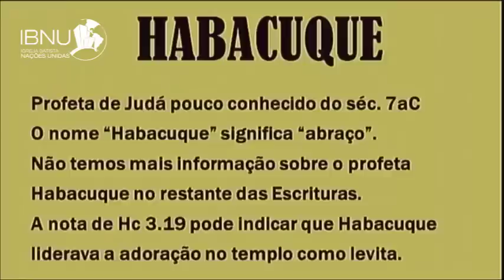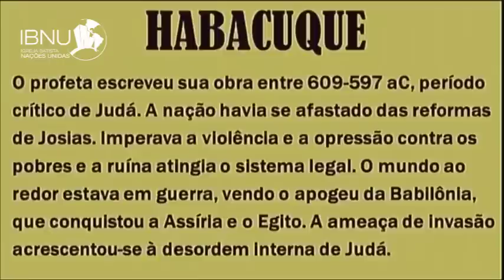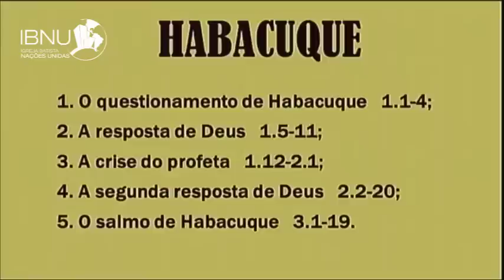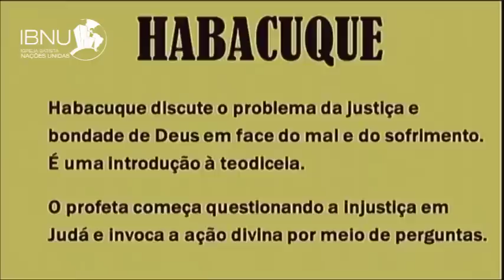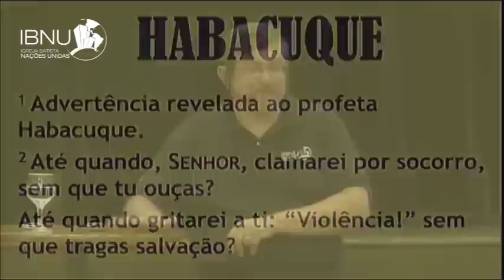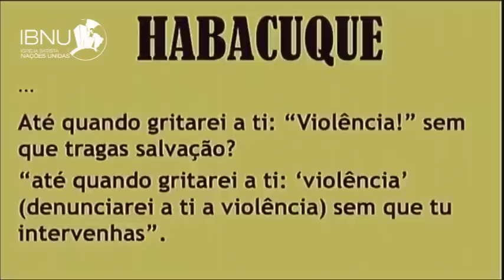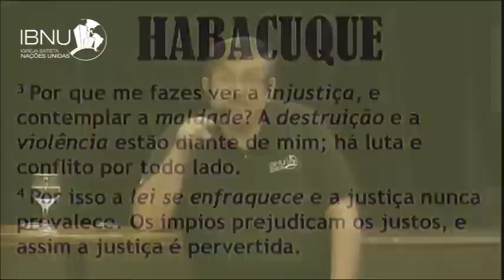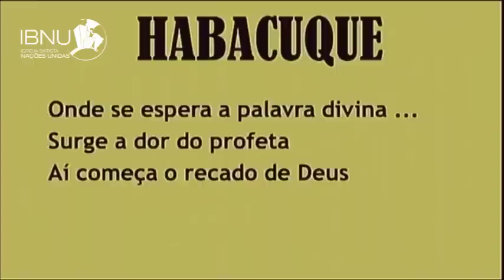Habacuque - Parte 1 - Luiz Sayão - IBNU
Neste vídeo iremos começar a falar sobre Habacuque, um pregador que falou a partir do seu momento de luta e de dor. Este profeta pouco conhecido foi profeta em Judá, em uma época bastante complicada, no século 7 a.C.

O livro de Habacuque foi escrito entre os anos 609 e 597 antes de Cristo, sabemos isso tendo como base os acontecimentos históricos que ocorreram nesta época e são registrados no livro. Durante esta época imperava a violência e repressão, e é neste momento que Deus se coloca na vida de Habacuque.

Apesar de ser escrito há tanto tempo, o livro de Habacuque continua sendo algo muito atual, trazendo temas como repressão, violência contra os pobres, o quadro político, a falta de ética na política e também os problemas na religião, sendo que ambas as instituições se mostram corrompidas no livro de Habacuque.

Durante o vídeo vamos entender um pouco mais sobre a mensagem de Deus escrita e propagada por Habacuque, e como podemos aplicar estes ensinamentos no nosso cotidiano, buscando criar uma sociedade melhor.

Para ver mais sobre estudos religiosos, aprender mais sobre evangelhos, os livros da bíblia e entender melhor o que os evangelhos, os livros da bíblia significam e quais mensagem buscam passar, inscreva-se no canal e ative o sininho!